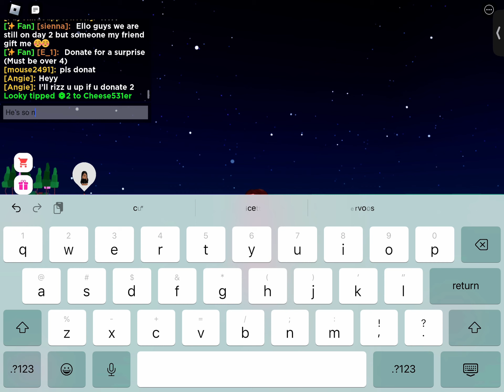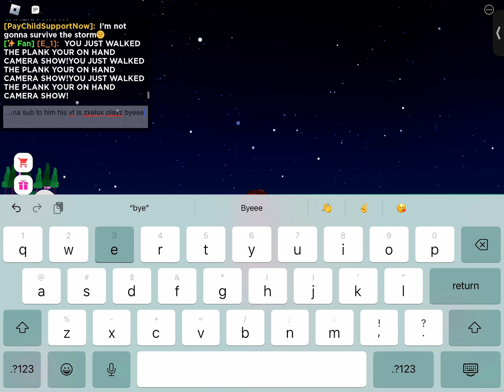Day 2 of checking dono